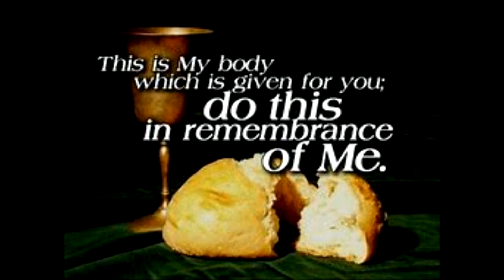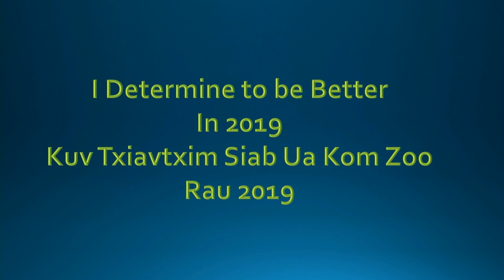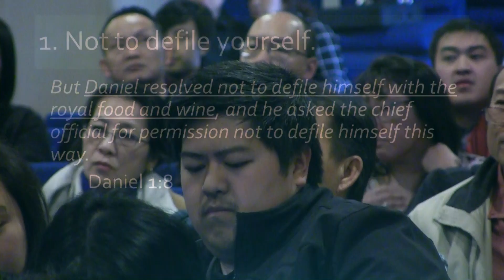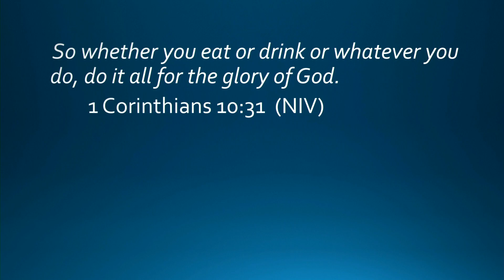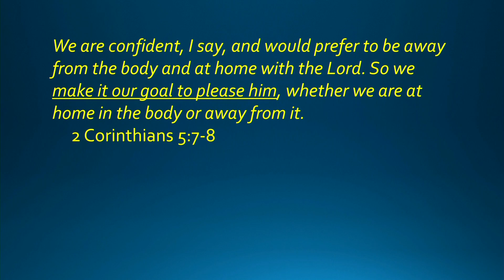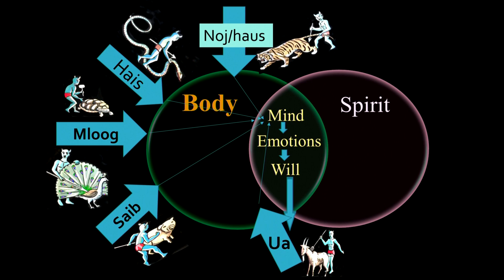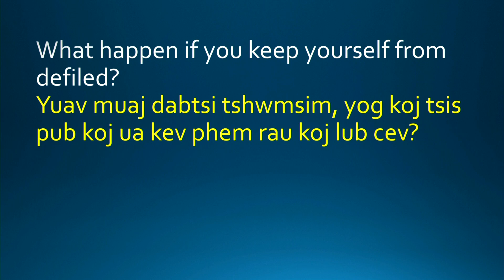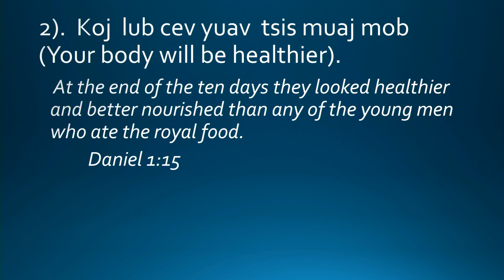Kuv Txiavtxim Siab Ua Kom Zoo Rau 2019 (I Determine to be Better in 2019)